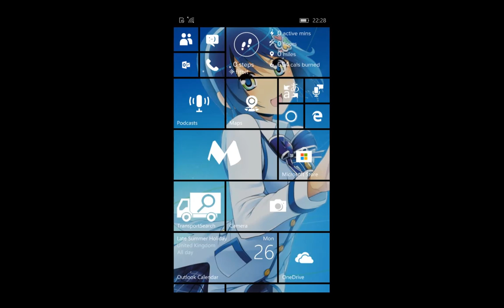GodSpeed Arcade Cabinet On Windows Phone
This game runs a lot faster when not streaming to my PC and trying to record
but this was played on a Lumia 930.
This game can use continuum